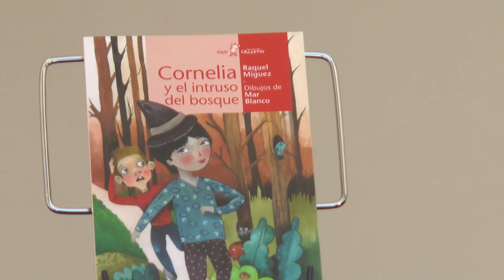Fira del Llibre 2016 | Raquel Míguez - "Cornelia y el intruso del bosque"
Cornelia se lleva un susto de muerte al conocer a Hugo, un niño perdido que le suplica ayuda para volver a casa. Pero la ley del bosque mágico es implacable: ningún humano que entre en él podrá salir. Jamás.

¿Estará de nuevo Cornelia dispuesta a saltarse las normas? ¿Conseguirá burlar a las malvadas Muriel y Galiana para salvar a Hugo? Su decisión pondrá en peligro al chico... ¡y a ella misma!